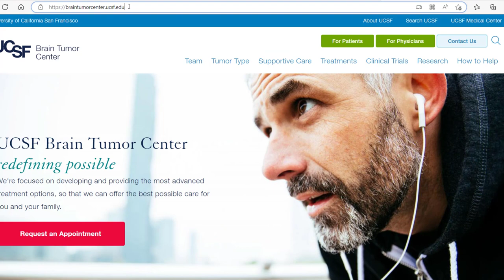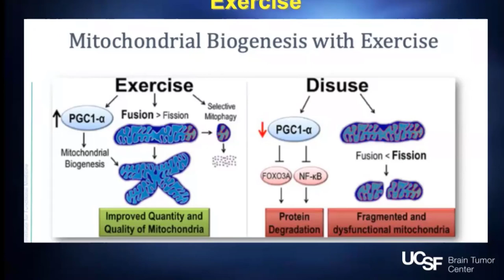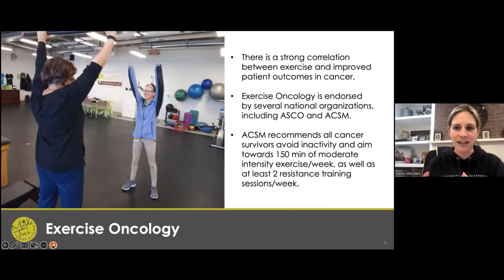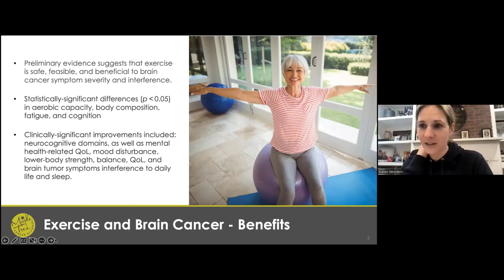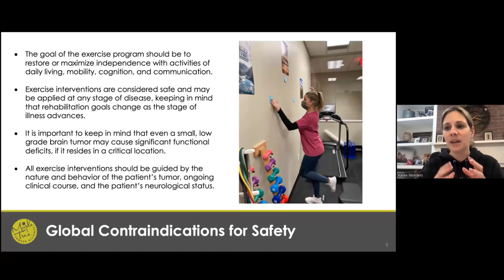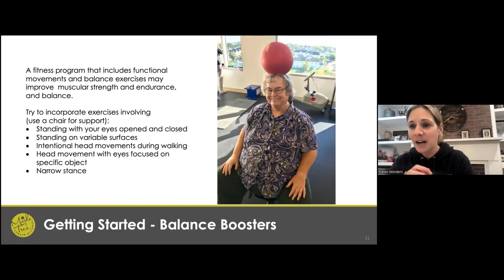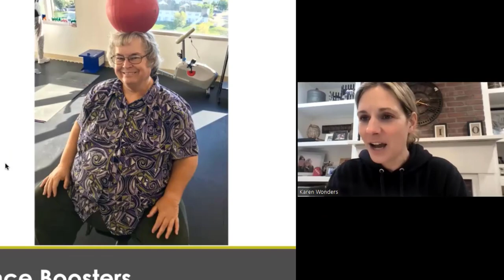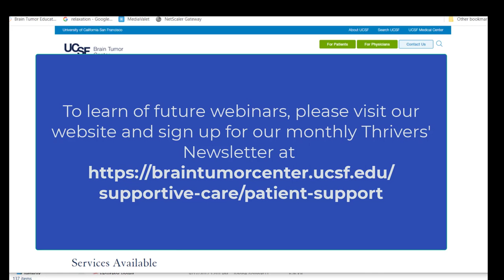Exercise and Brain Cancer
Integrative and radiation oncologist at UCSF, Shannon Fogh, MD, and Karen Wonders, PhD and Kim Smith, PhD of Maple Tree Cancer Alliance discuss the latest research on the benefits of exercise for brain tumor patients. Learn how exercise can improve quality of life and decrease symptom severity.  Hear from survivors on the role that physical activity played in their coping and recovery after brain cancer treatment.

Part of the Living Well After Brain Cancer webinar series in the UCSF Sheri Sobrato Brisson Brain Cancer Survivorship Program.

To learn more about UCSF's support programs for brain tumor patients and their families,